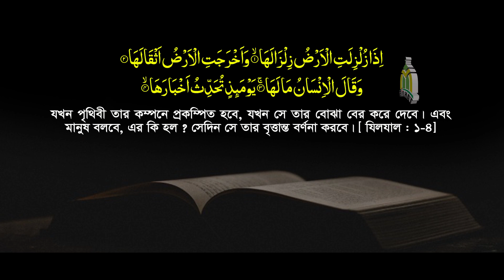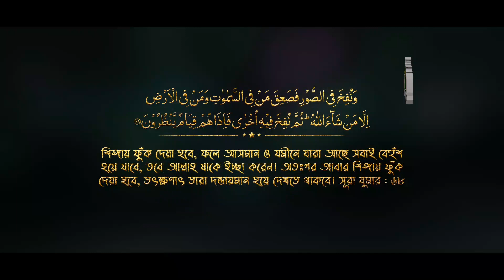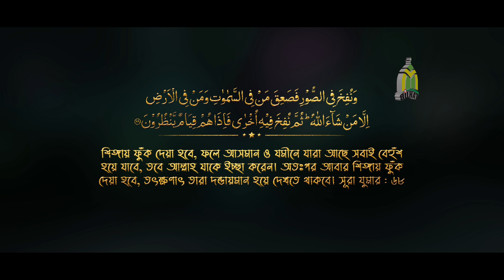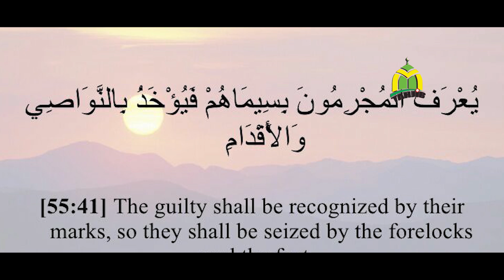কেয়ামত নিয়ে অন্তর কাঁপানো বক্তব্য! Dr. Abul Kalam Azad Bashar | ড. আবুল কালাম আজাদ বাশার নতুন ওয়াজ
Abul Kalam Azad Bashar কেয়ামত নিয়ে অন্তর কাঁপানো বক্তব্য! | ড. আবুল কালাম আজাদ বাশার ওয়াজ ২০২০ | Best waz mahfil | Tahjib Center.

✔ Speaker : Dr. Abul Kalam Azad Bashar
© Production & Label : Tahjib Center

✔ আলোচক  :  ড. আবুল কালাম আজাদ বাশার